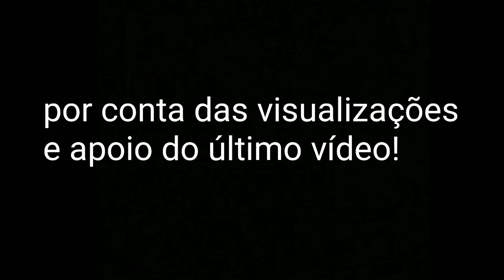World of Poonks V